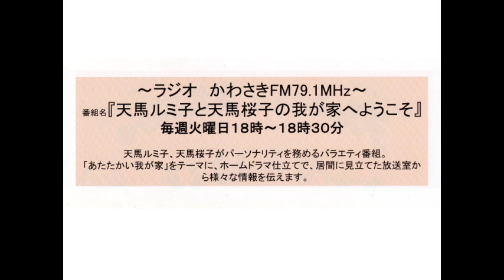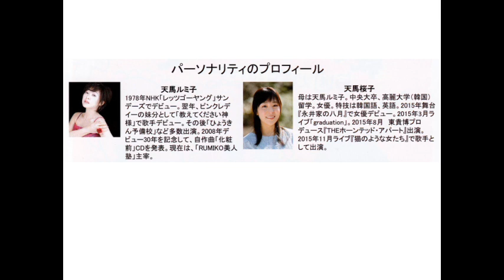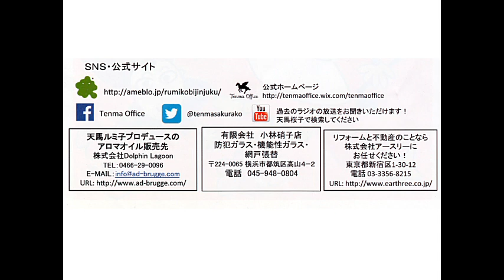「天馬ルミ子と天馬桜子の我が家へようこそ」2017年8月22日放送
説明2017年8月22日放送の かわさきFM「天馬ルミ子と天馬桜子の我が家へようこそ」です。